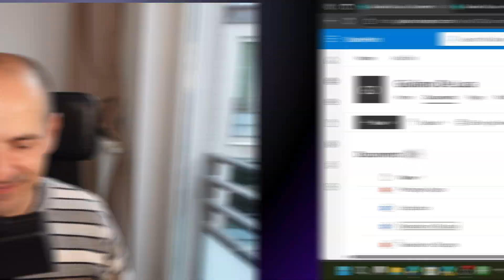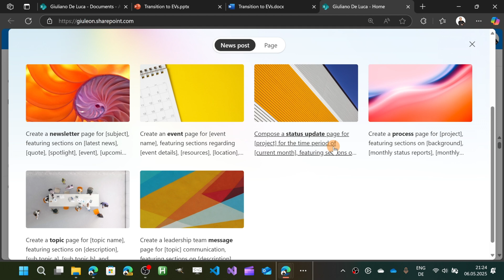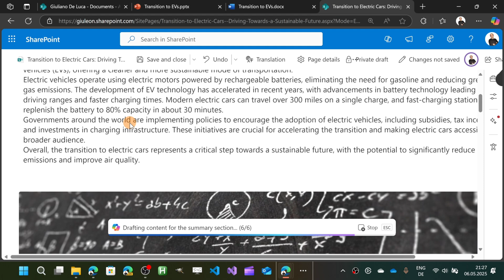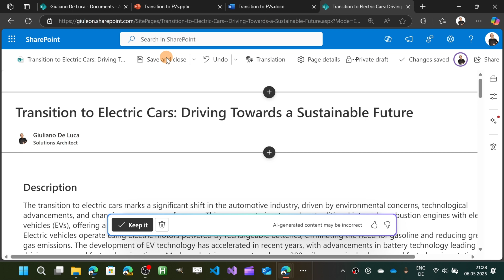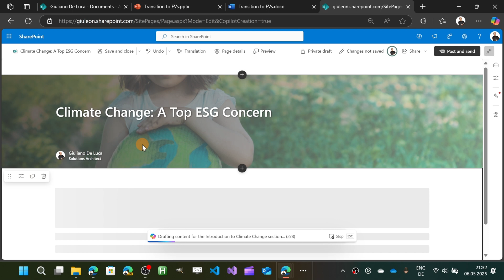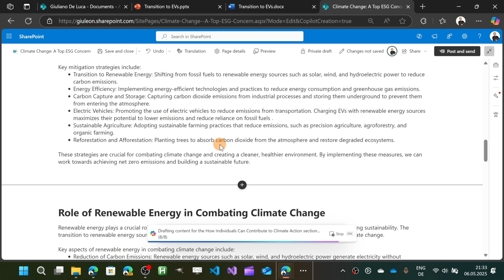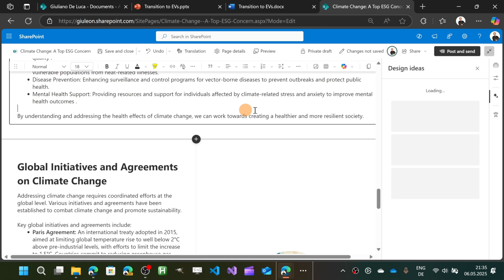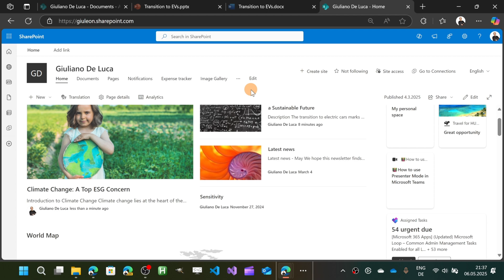How to create SharePoint pages in seconds using Copilot [AI Page Creation]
Discover how Microsoft 365 Copilot revolutionizes page creation in SharePoint! In this video, we explore the new "Page with Copilot" menu option, allowing users to effortlessly generate high-quality page content. Learn how to leverage large language models (LLMs), Microsoft Graph data, templates, and existing documents to create stunning pages. We'll also demonstrate how to use prompts for integrated design ideas, ensuring your pages are both visually appealing and informative. Plus, we'll highlight the enterprise data security and privacy commitments that keep your information safe. Join us for a step-by-step guide to transforming your SharePoint experience with Copilot!

⏲Timestamps
00:00 Introduction
00:39 Create new pages reusing existing documents
03:19 Guiding Copilot with the topics
06:28 Create new pages with a simple description
09:43 Review with Copilot the text
10:40 Design Ideas
13:11 Conclusion